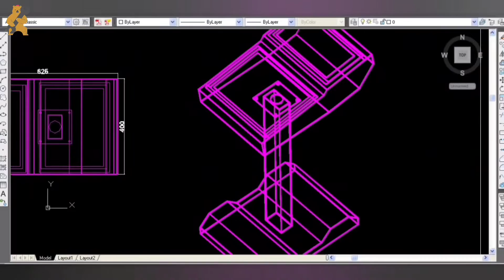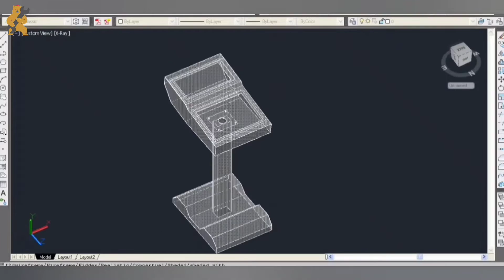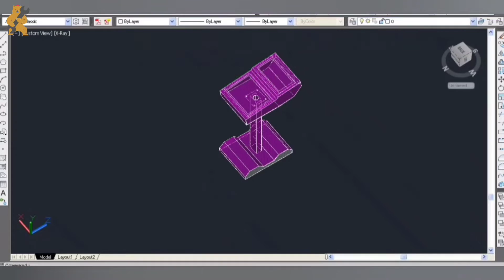restoration, recreation damaged electric panel